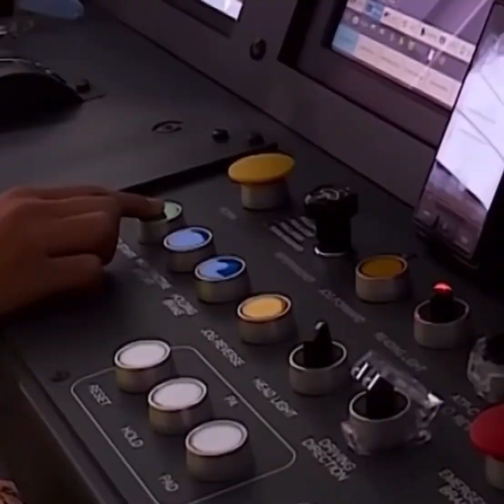নারীরা কখনো পিছিয়ে নাই 😍❤️